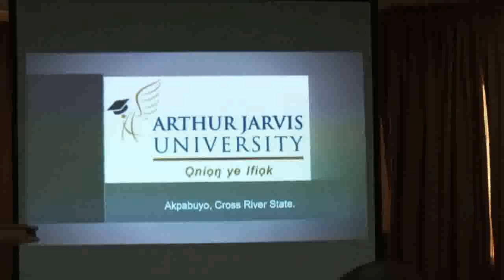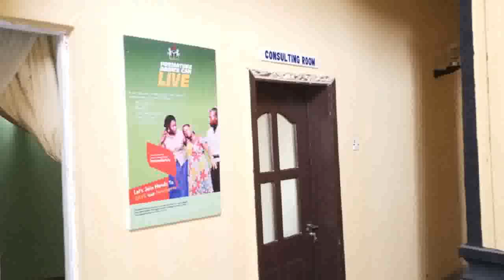Arthur Jarvis University in view